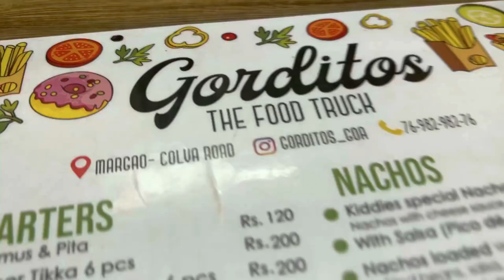PARADISE BEACH KA PLAN NIKLA DISASTER 🤦🏻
AS-IT-IS ATOM Whey Protein 1kg | Cafe Latte

Vlog shot on iPhone PRO
My laptop for Edit Macbook Air M1